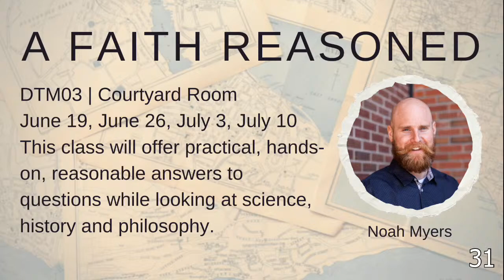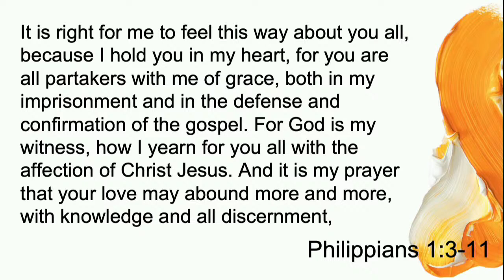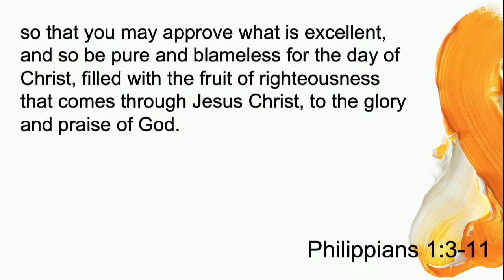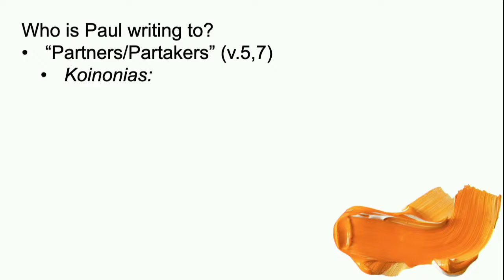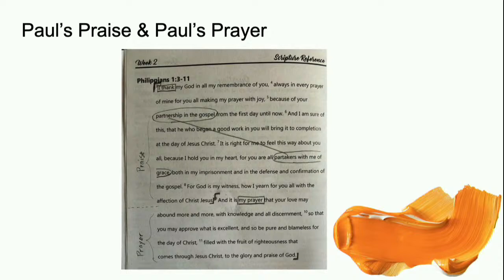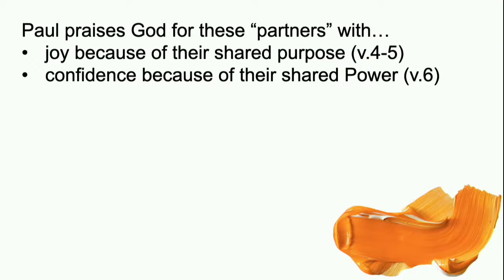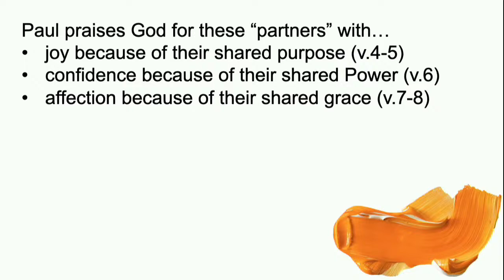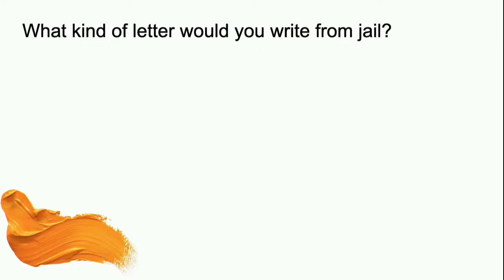Philippians | June 12